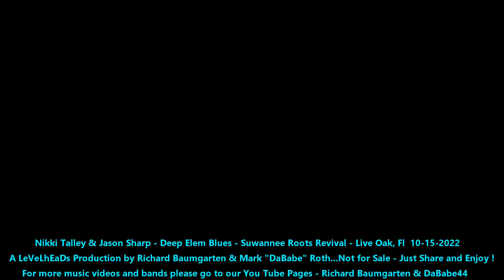Nikki Talley & Jason Sharp - Deep Elem Blues - Suwannee Roots Revival - Live Oak, Fl 10- 15- 2022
I so enjoyed Nikki's take on this song that I had to break it out of the set and share it solo.

Grateful for my friend and video partner Richard Baumgarten for his dedication and energy, without which we would have so many less sets to share with you.

For more music videos and bands please go to our You Tube Pages - Richard Baumgarten & DaBabe44